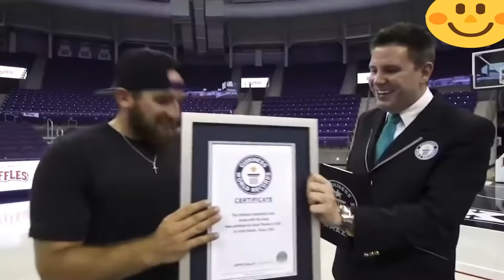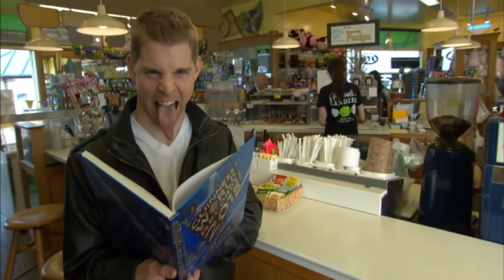Top 5 People With Biggest And Longest Body Parts In The World | Saba live tv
People With Biggest And Longest Body Parts In The World
Top 5  People With Largest and Longest Body Parts In The World !

All in one brings you an unbelievable list of people with biggest and longest body parts in the world. You would not have believed without seeing them.

People are constantly unsatisfied with their appearance: some want to get a reduction done on their large nose, while others want to enlarge their lips. But some people were born with such large body parts that they were entered into the Guinness Book of World Records and became world famous! Today we’ll show you some people with the largest and longest body parts on the PLANET!

1 Dollar Store Huge Variety Cheapest Store | Every Thing In Just RS 160 | سب کچھ 160 | Emporium mall

Travel to Lahore | Documentary & History about Lahore In Urdu & Hindi | لاہور کی سیر | Saba live tv

Travel To Turkey | turkey History Documentary in Urdu And Hindi | Saba live tv | ترکی کی سیر

TOP 7 Unbelievable Buildings in The World || 7 Most Unusual Buildings Ever Made || Saba live tv

10 Most Beautiful White Animals in the World Urdu || دنیا کے خوبصورت سفید جانور || Saba live tv

Top 7 Richest Kids Of The World | دنیا کے سب سے زیادہ 7 امیر ترین بچے || Saba live tv